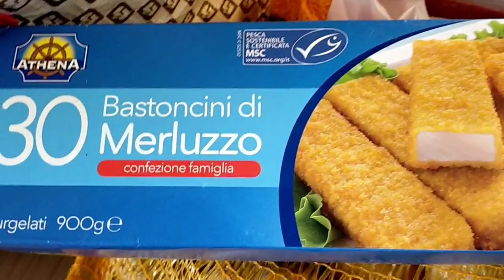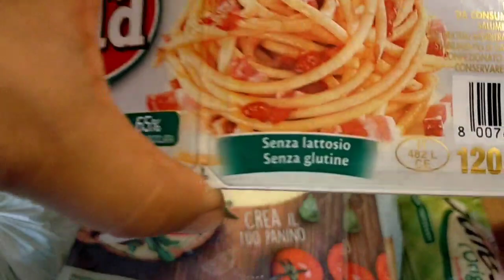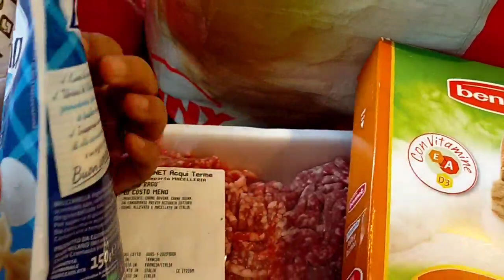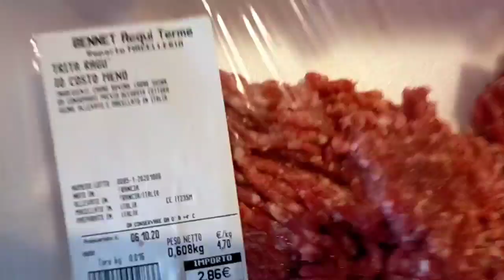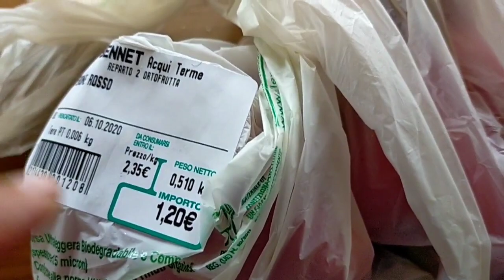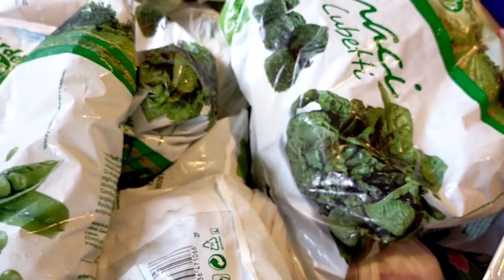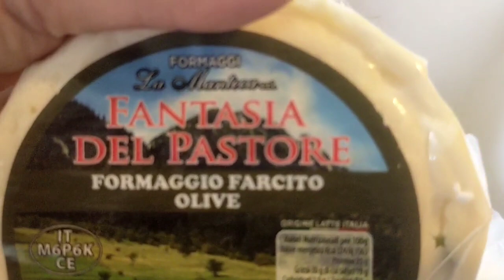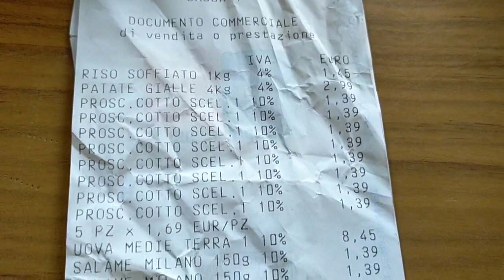🛒SVUOTA LA SPESA BENNET ED EUROSPIN +MINI VLOG 🤯